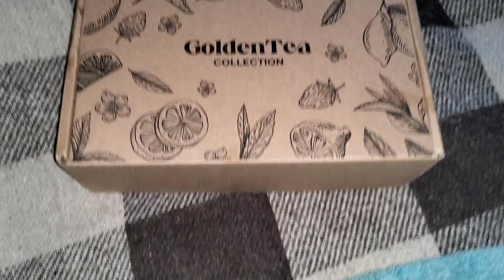Праздник 8-е марта и подарки 2024/March 8th holiday and gifts 2024